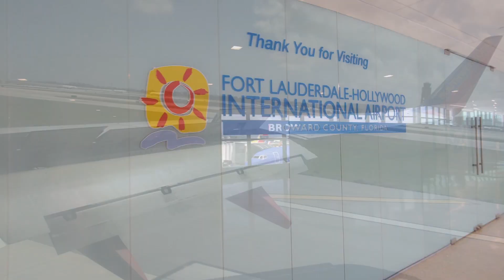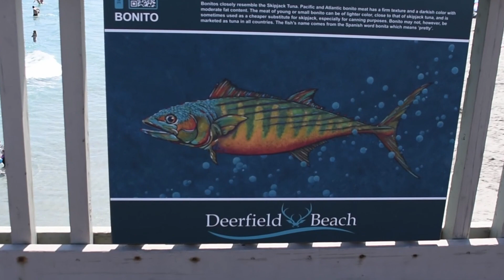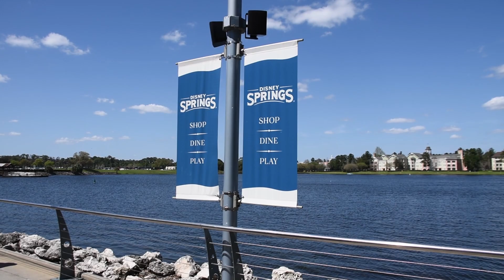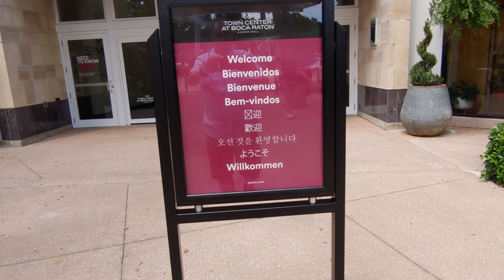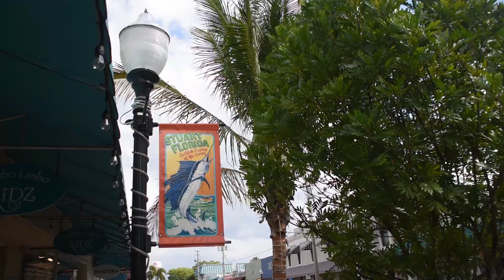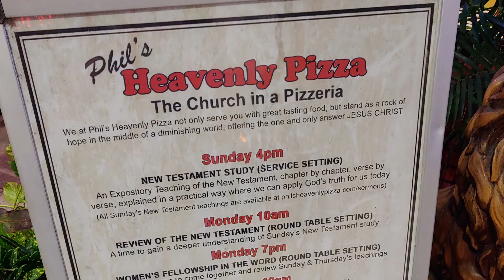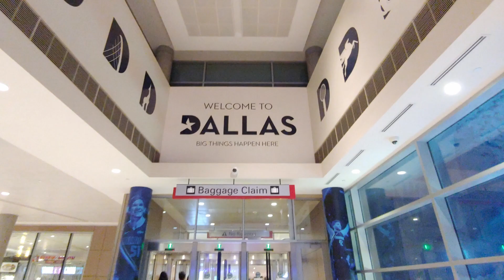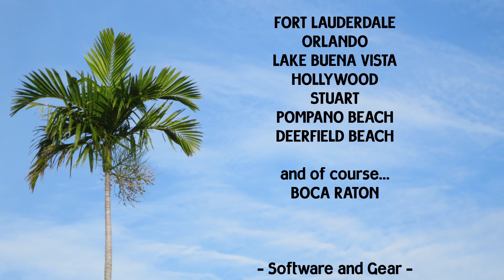Back to Boca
After a 2 year hiatus due to a global pandemic, we were able to resume our yearly visits to Boca Raton, FL in March 2022. This video is an offshoot of my Boca Bound series where I chronicle our South Florida vacations. This time around we got to see some family, took a day trip to Orlando, checked out the guitar shaped Hard Rock hotel and casino, and much more.

Shout out to fellow YouTuber, Mike from @WavyBoats whom I got to meet while visiting the Boca inlet.

While in Stuart, FL, we took a ride on the Tiki Taxi. If you're in the area, check them out